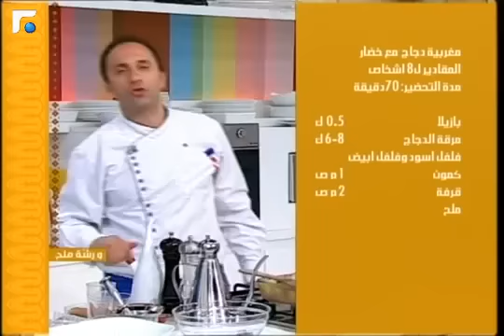شوربة الفطر | سلطة الباذنجان والفليفلة | مغربية الدجاج مع الخضار - Chef Chadi Zeitouni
شوربة الفطر | سلطة الباذنجان والفليفلة | مغربية الدجاج  مع الخضار - Chef Chadi Zeitouni - W Rachet Meleh (10 July 2013)